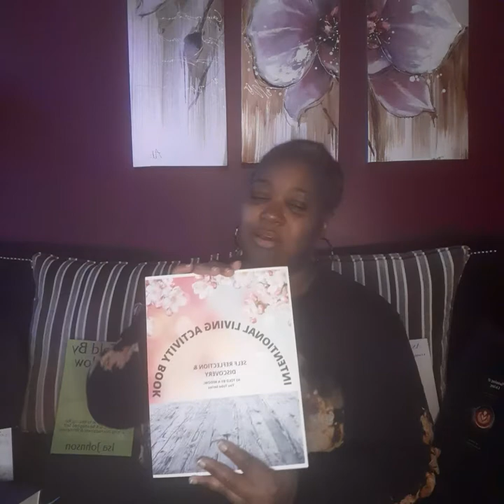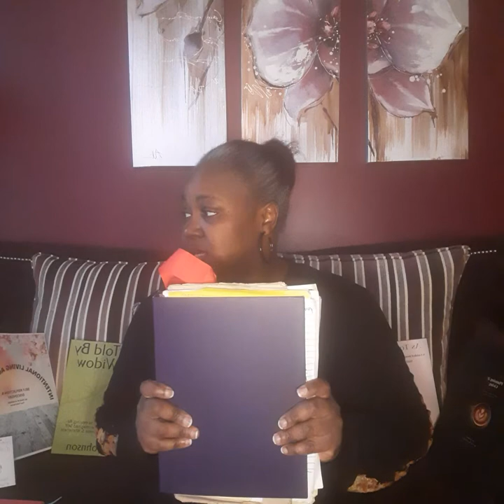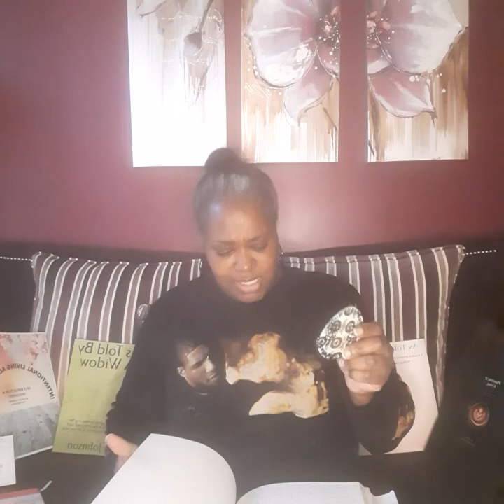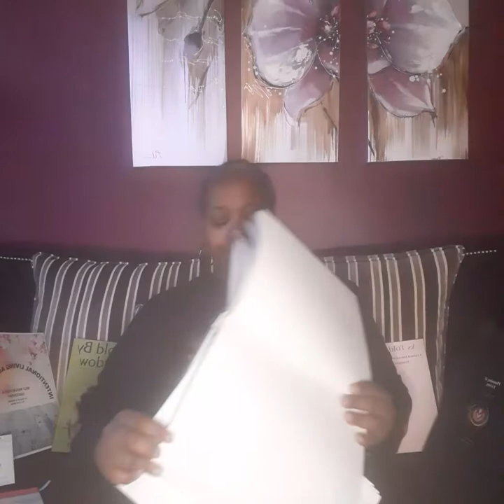As Told By A Widow: Throwback Thursday- Journaling Back to the Future.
In this series I will randomly choose an entry in my personal journal and discuss that very moment.
The goal is to encourage people who are grieving that they will get through that very moment.

As Told By A Widow...: A Guided Journal to Healing, Re-Discovery, & A Re-Imagined Self Writing Into Happiness & Wholeness

As Told By A Widow: A Guided Journal of Re-Discovery & Discovery of Self Writing Away The Tears Into Wholeness

Planning & Living Life: How To Pour Uniquely Into Yourself (As Told By A Widow...)

Intentional Healing Activity Book: As Told By A Widow...Self Reflection & Discovery